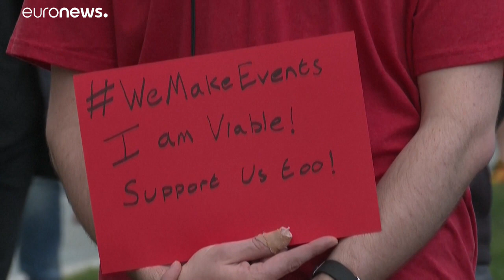COVID-19: "спасти развивающиеся страны"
ООН призывает МВФ облегчить долговое бремя развивающихся стран, в то время как в развитых растет гнев работников терпящих огромные убытки предприятий